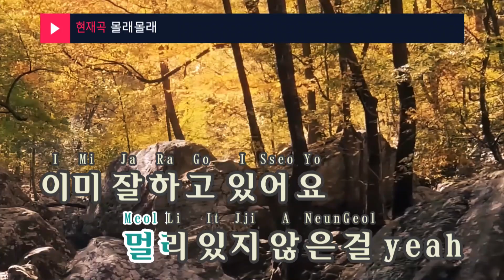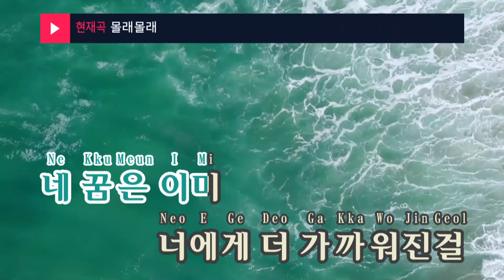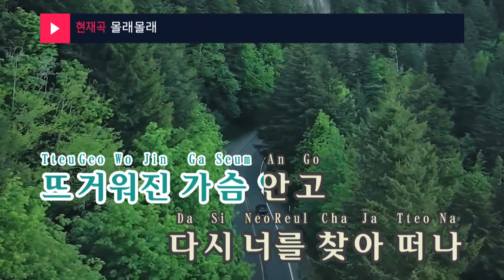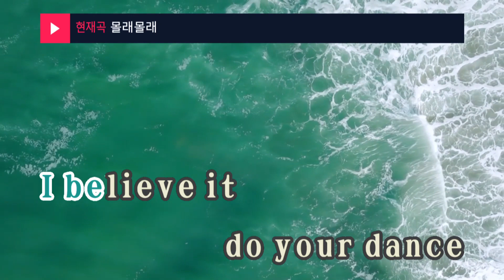몰래몰래 - 아이비아이(I.B.I) (KY.49280) / KY Karaoke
★ 곡 정보 ★
번호 : 49280
제목 : 몰래몰래
가수 : 아이비아이(I.B.I)
작사 : 강명신,노는어린..
작곡 : 강명신,노는어린...

Copyrightⓒkeumyoung